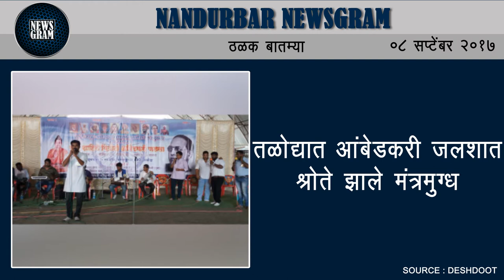Nandurbar Newsgram | Nandurbar News | Today's News Headlines | 08 September 2017